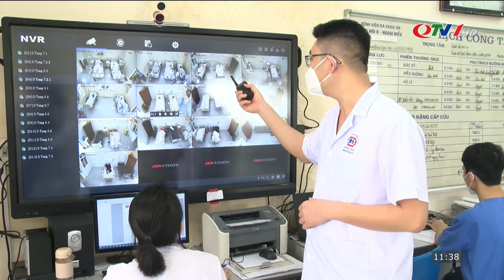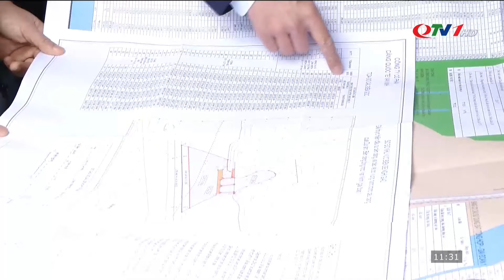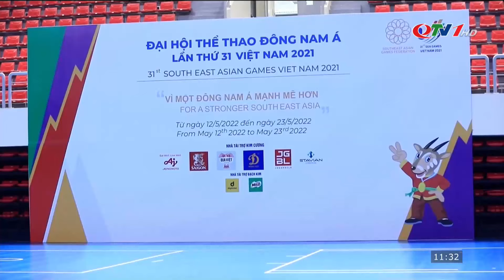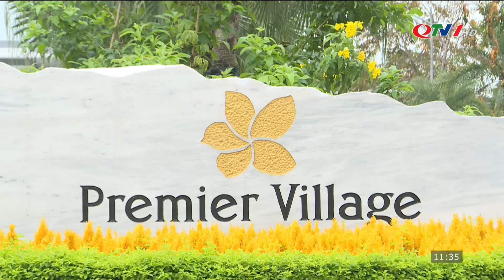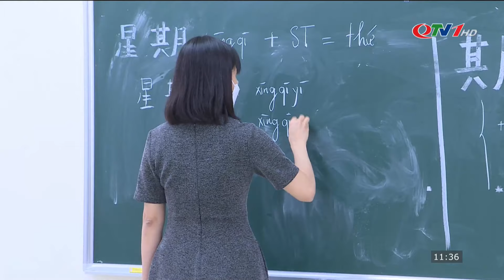Bản tin trưa 29/3: Số ca mắc Covid 19 chuyển nặng có xu hướng giảm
​QuangNinhTv​ Thoisu​QuangNinh
* Điện thoại: 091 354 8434